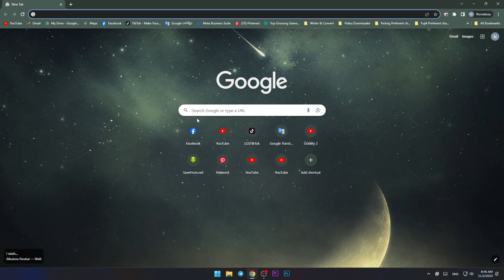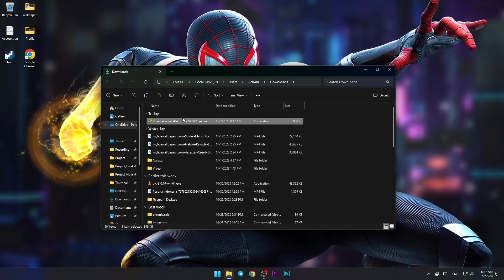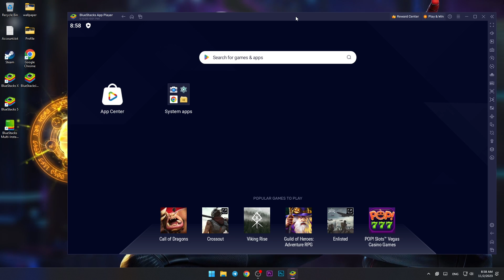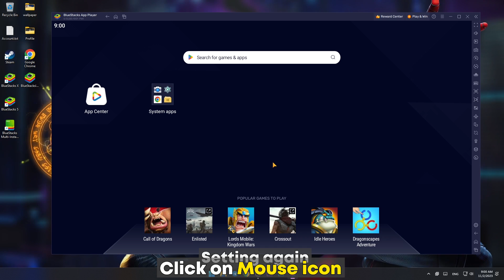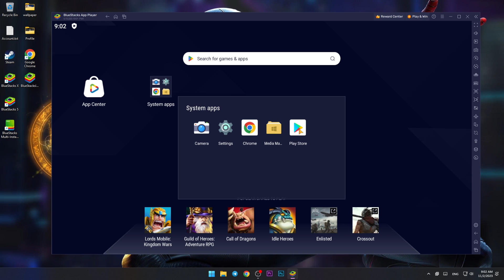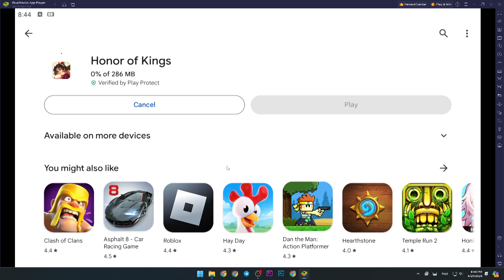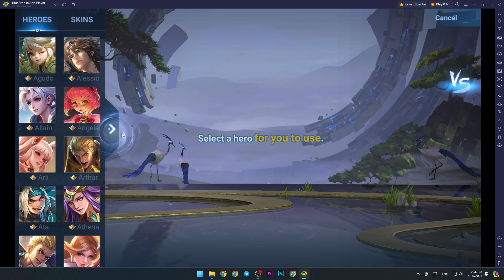How To Download and Play Honor of Kings on PC / Laptop | Install Honor of Kings on PC 2024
📢Settings

                         ➖➖➖A+W+S+D    : Move
                         |               ALT                : Recall
                                         SHIFT            : Spell
Keyboard ▶                       SPACE           : Attack
                        |                TAP               : Shop

                         ➖➖➖: Skill
                        |                : Map
Mouse ▶                           : Buy Item
                         |               : Signal
                         ➖➖➖: Regen

PC Specs
Processor- Intel i5-10400F (6Core/12threads)
Cooler- Intel Stock Cooler
Ram- XPG D50 RGB 16GB (2x8GB) 3000MHz
MOBO- Asus PRIME H410M-E
SSD- Adata Ultimate SU650 120GB
PSU- KRATOS E1-500 Power Supply 500W